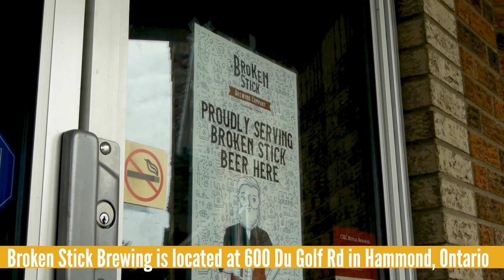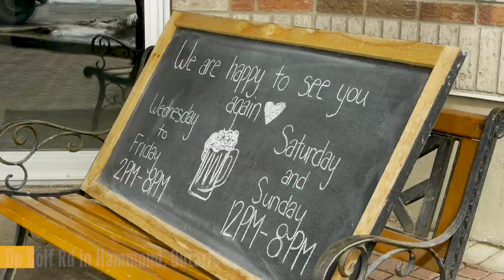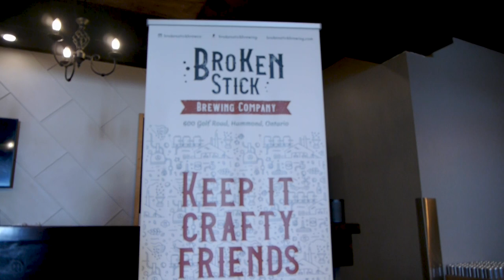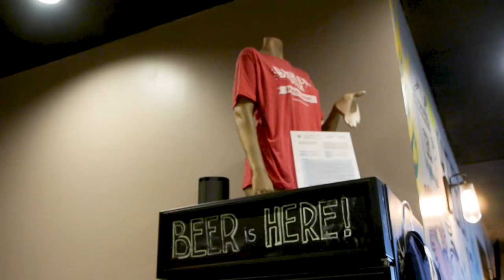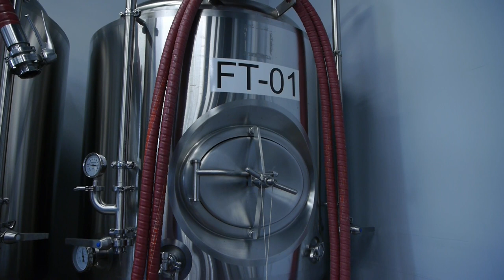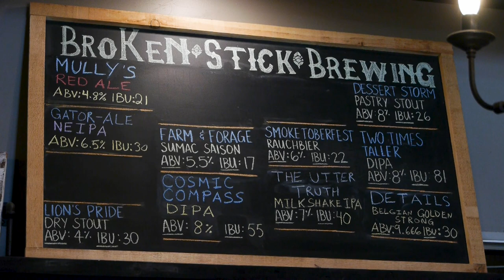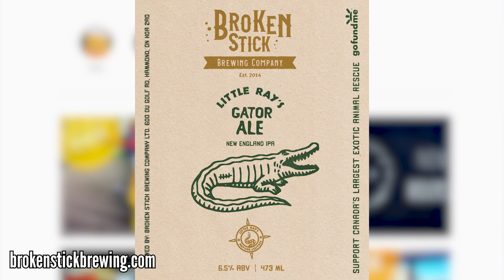Ep 70: Building a brewery on a golf course - Stéphane Dicaire of Broken Stick Brewing Company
A 25-minute drive from their first location in Ottawa, Broken Stick Brewing Company is now making the residents (and golfers) of Rockland/Hammond very happy. Their new location at the Hammond Golf and Restaurant opened in October 2019 and they haven't stopped pumping out new and exciting brews since.

Beers tasted:
- Mully's Red
- Smoketoberfest
- Dessert Storm
- Little Ray's Gator Ale

Broken Stick Brewing Company:
600 Du Golf Road, Hammond, Ontario

Untappd: @allbeerinside